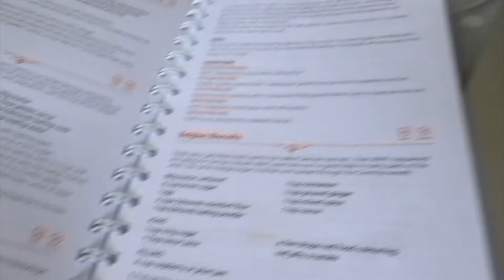| baking time! |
Enjoy xx